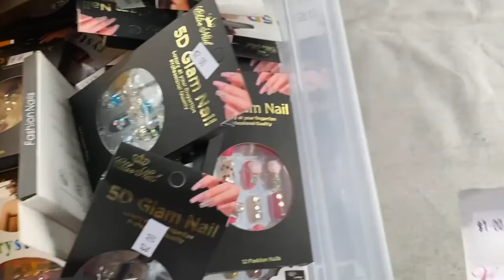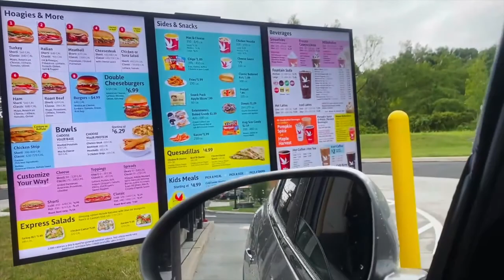THRIFT WITH ME // DITL// PART ONE VLOG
Hey my TJI Family!

Happy Fall (well almost Fall) I am here to show you a  thrifting morning with me and some other fun 'Day In The Life' Thangssss.

This PART ONE video will show some of the amazing things I find when thrifting and a quick trip to Columbus Market.

Make sure you come back for PART Two of what I found at the thrift store and market.

Do you thrift??